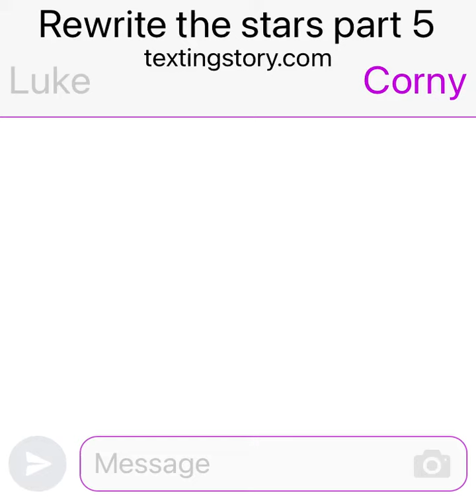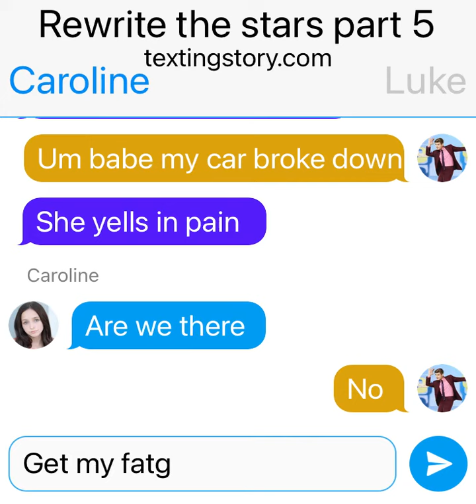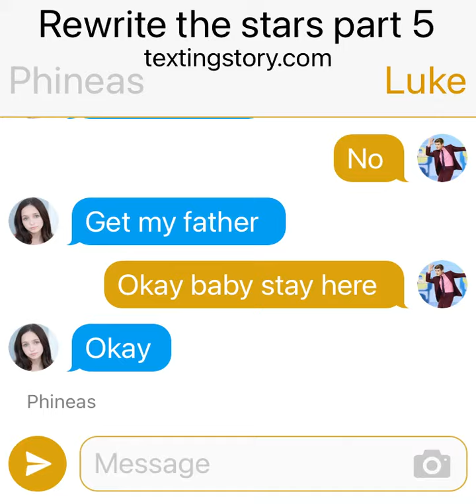Rewrite the stars part 5